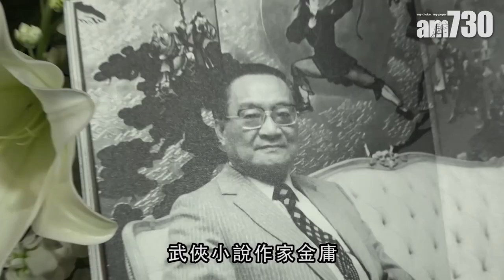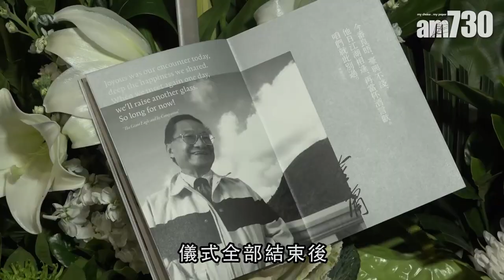【娛樂】金庸出殯 倪匡蔡瀾送別好友 2018-11-13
金庸昨日在香港殯儀館設靈，倪匡、蔡瀾、黃曉明、呂良偉到場送別這位大俠。今日早上9時進行出殯儀式，靈柩移送大嶼山寶蓮禪寺的海會塔火化。前特首董建華、李純恩、劉天蘭、梁智鴻、陶傑、許鞍華、張紀中、馬雲等前來送別最後一程。

bmgproductionmusic